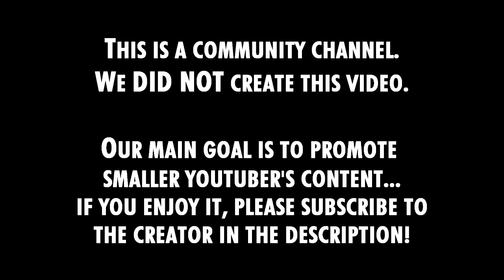“Zombies Ate My Neighbours” Gun Sync! (COD MW2)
Looking for a Minecraft server? Here's the best website for it: